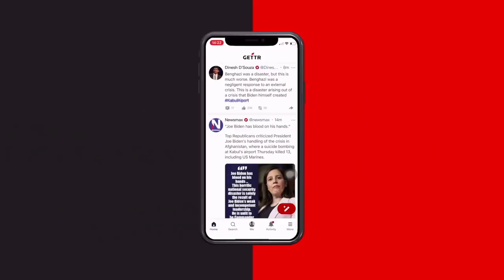"Bei Corona geht es nicht um Medizin" – "Staatsvirus"-Autor Dr. Gunter Frank im Interview